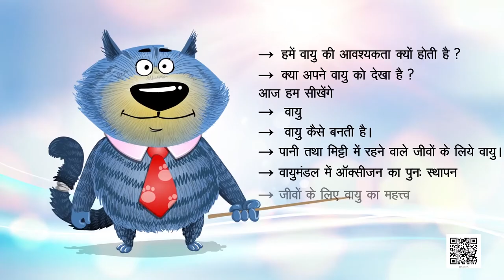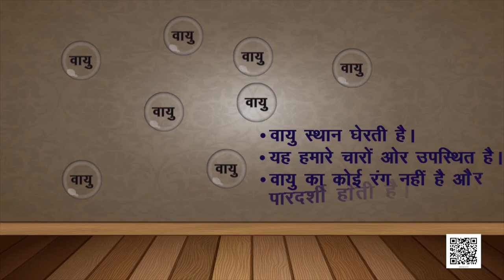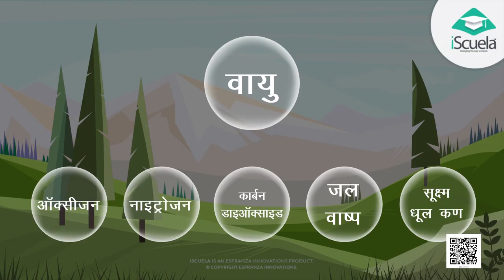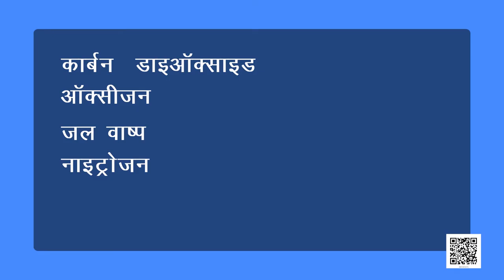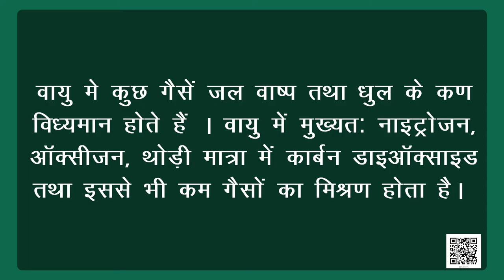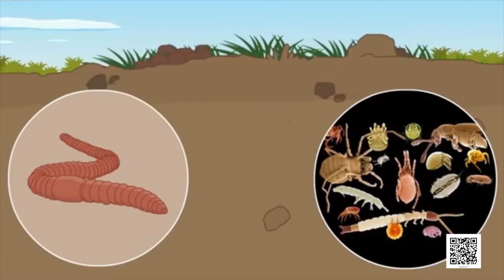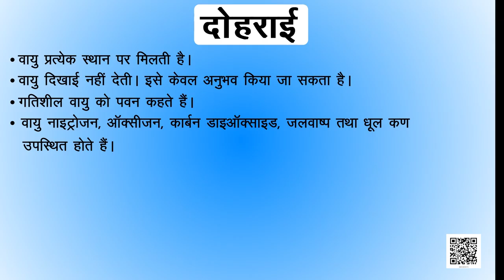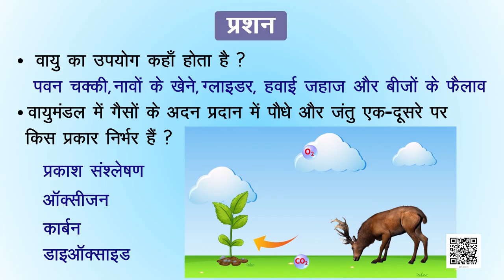कक्षा 6 विज्ञान अध्याय - 15 हमारे चारो ओर वायु ncert | class 6 science chapter 15 hindi medium